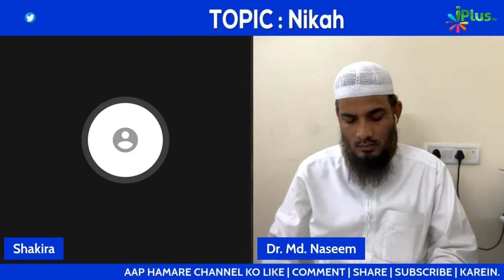Zam Zam Mein Kya Extra Paani Milakar De Sakte Hain? by Dr. Mohammad Naseem Madani iPlus TV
UPI : donateilm@icici